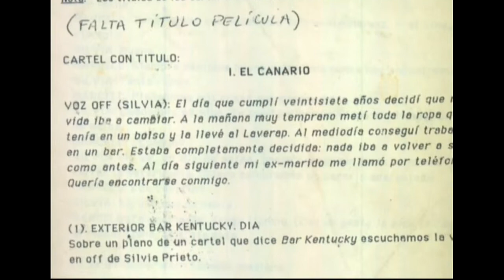Especial Martin Rejtman en Primer Plano I.Sat - Parte 3